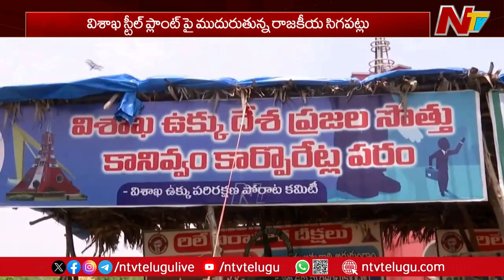విశాఖ స్టీల్ ప్లాంట్ పై ముదురుతున్న రాజకీయ సిగపట్లు.. | Vizag Steel Plant | Ntv